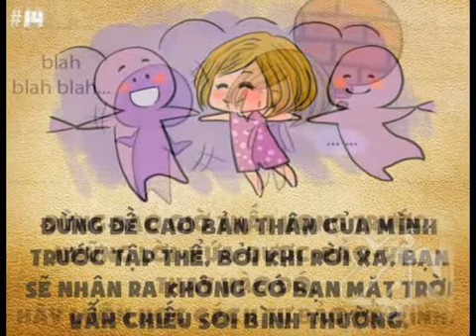Những điều con gái nên biết